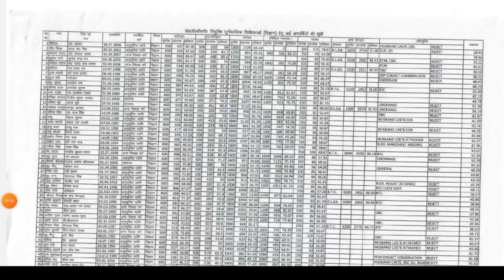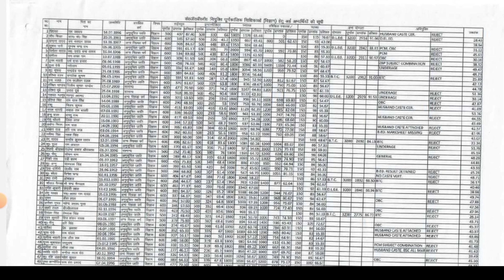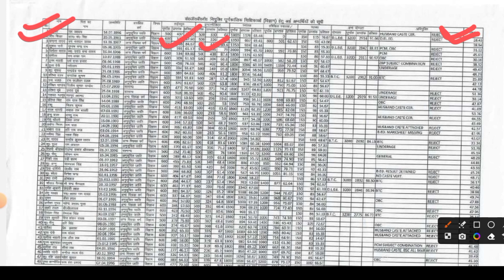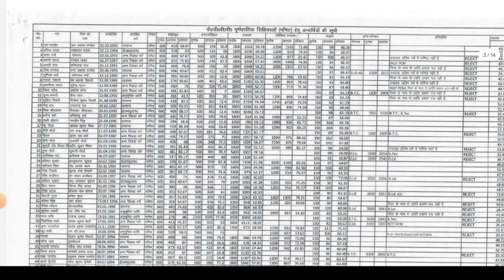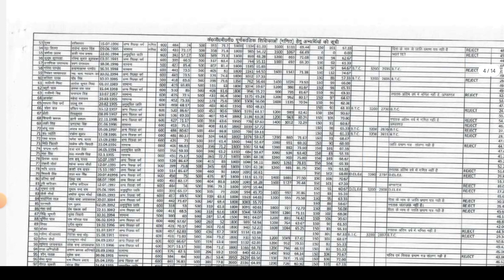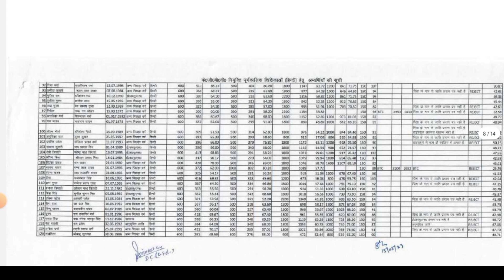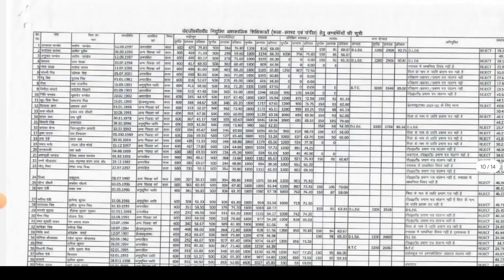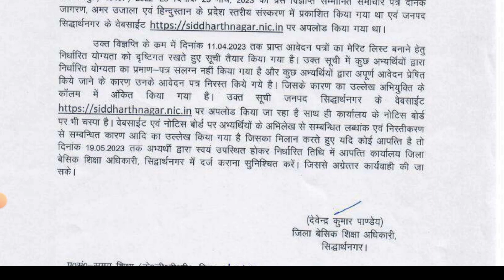KGBV RESULT 2023 | KASTURBA GANDHI BALIKA VIDYALAY TEACHER RECRUITMENT RESULT 2023 | MITHUN SINGH